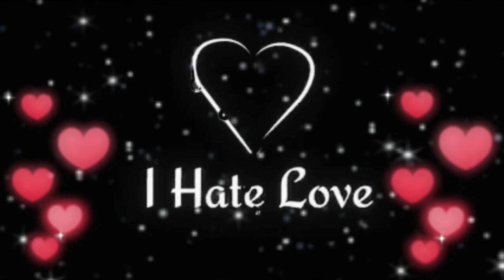❤️Valentine Special //Valentineday whatsapp status//Valentineday